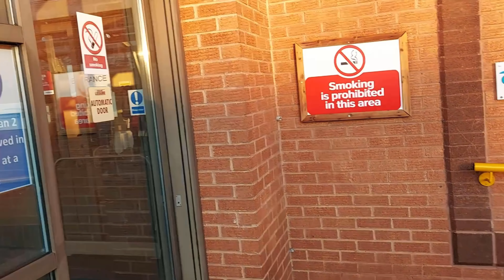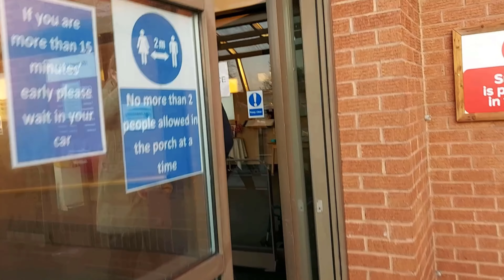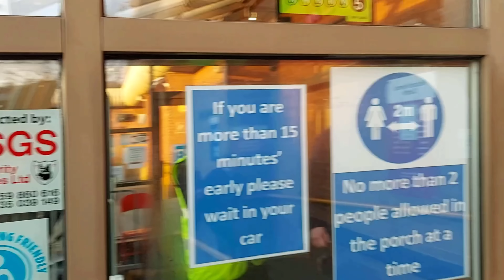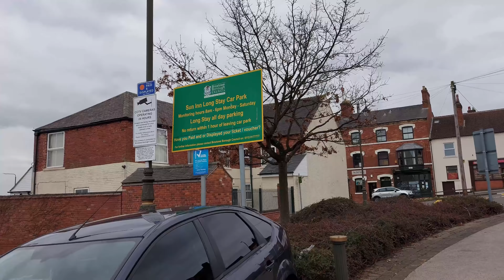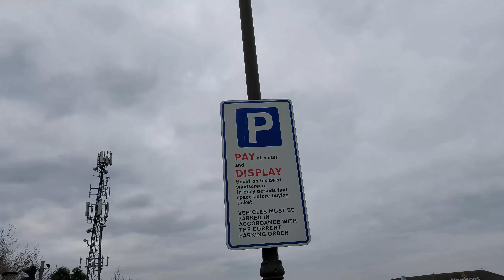BEING HARASSED BY COVID SERCURITY GOON/AUDIT, COVID TEST SITE, HAS AN IMPOSTER/GOONS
Was out on walk around a field, and was accosted while resting for nothing.
And also a AUDIT at a covid 19 test site, full of goons.